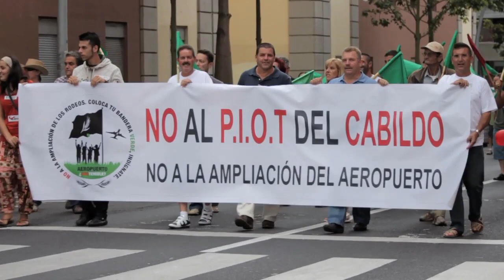¡A Por Ellos!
¡Por nuestros derechos sociales y laborales!, ¡En defensa de lo público!, ¡Contra la corrupción!, ¡Contra la reforma neoliberal de la Constitución!, ¡No a las infraestructuras innecesarias!